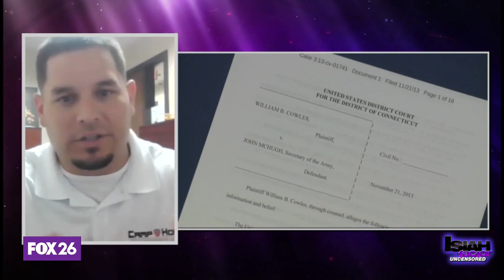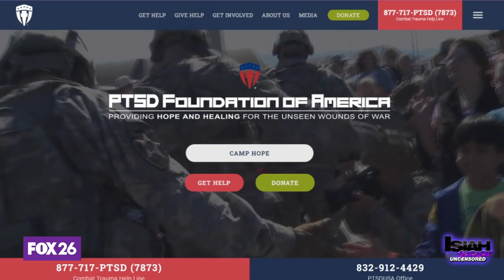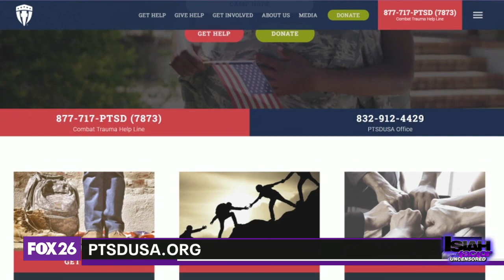Camp Hope offers resources to veterans struggling with PTSD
June is PTSD awareness month. In this segment, we're acknowledging the veterans who may be struggling with post traumatic stress disorder. We hear from a veteran who is fighting to recover at Camp Hope.